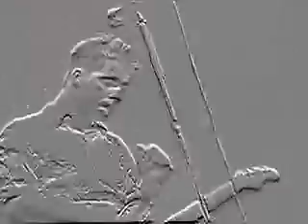Hendrix Tribute 2003 Cole Fonseca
Hendrix tribute by Cole Fonseca Day of the Dead in 2003. Cole only had played guitar for three years. Filmed at Visalia Main St. Theatre.